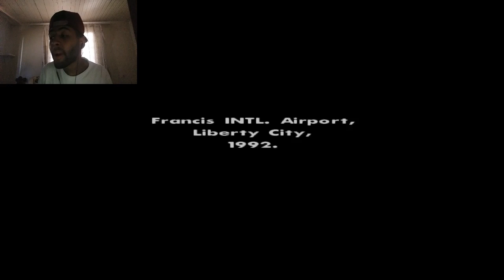GTA SAN ANDREAS - VOLTANDO PARA CASA (COM FACECAM!)